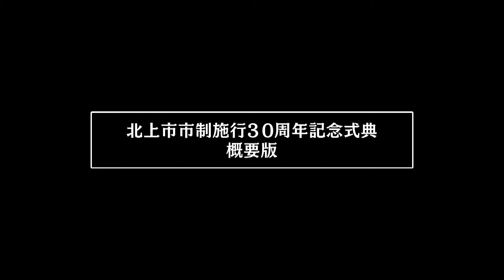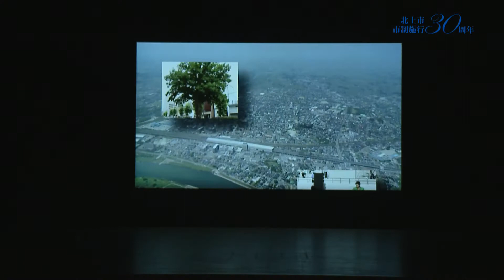北上市市制施行30周年記念式典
令和４年４月24日(日)に開催した北上市市制施行30周年式典の映像です。